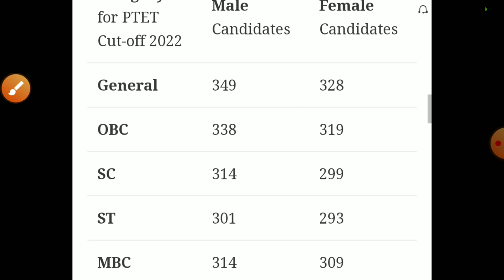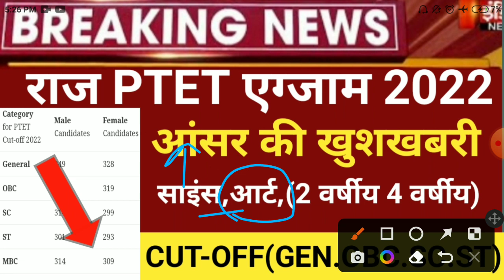Rajasthan Ptet Answer key 2022/ptet exam Cut off 2022/Raj.PTET bed cut off/bed ptet latest news 2022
ptet exam 2022
ptet_b.ed_result_date/ptet 2 years result2021
 बीएसटीसी आंसर की2021
stc_exam_centre
REET
reet level 2